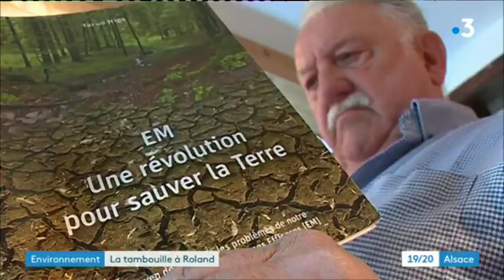A Vieux-Ferrette, un passionné expérimente des "micro-organismes efficaces" dans son jardin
Il existe de nombreuses techniques naturelles pour protéger et obtenir de belles plantes. Parmi elles, il y aurait les EM, les micro-organismes efficaces. Ce sont des cocktails de bactéries qui seraient bénéfiques pour les cultures. Roland Rinnert en est convaincu, cela fait 13 ans que cet habitant de Vieux-Ferrette dans le Sundgau (Haut-Rhin) expérimente ses propres mixtures